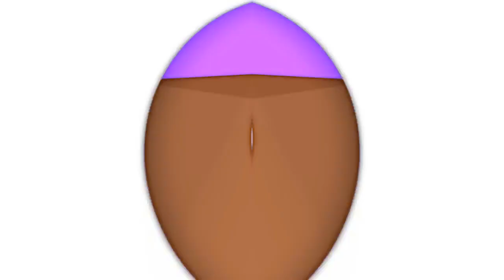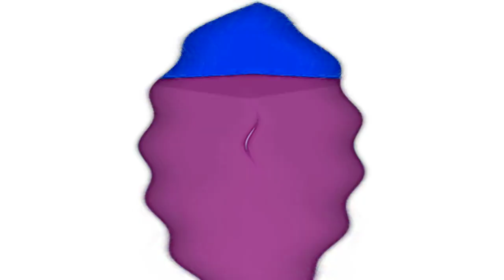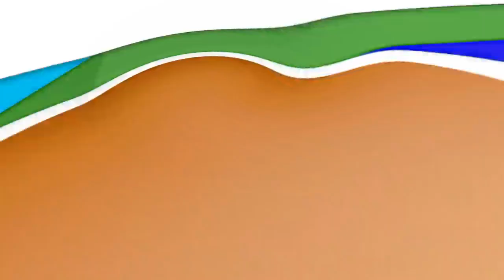(REQUESTED) Chrome Logo Effects (Klasky Csupo 2001 Effects)